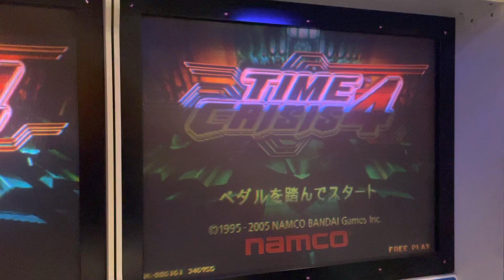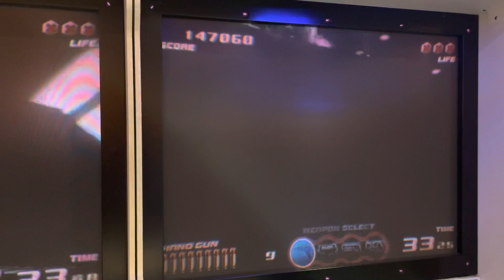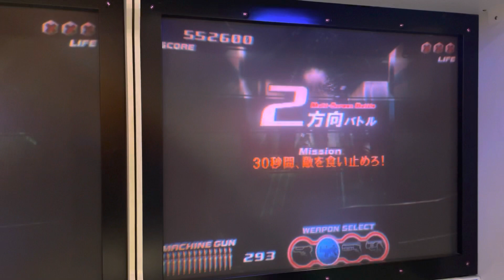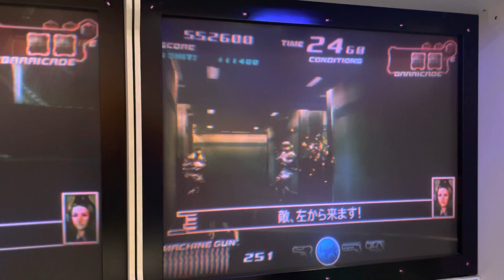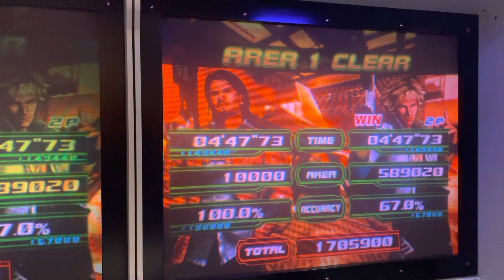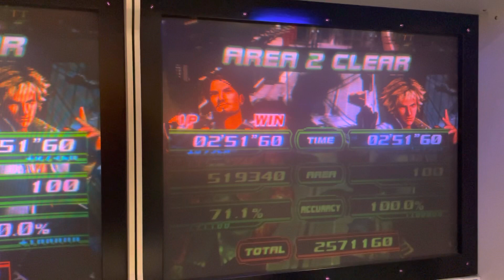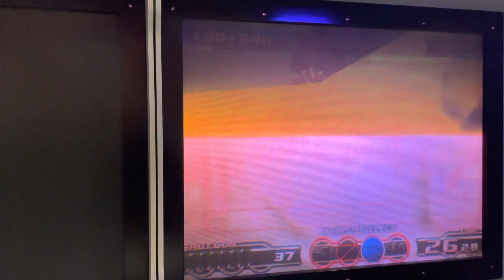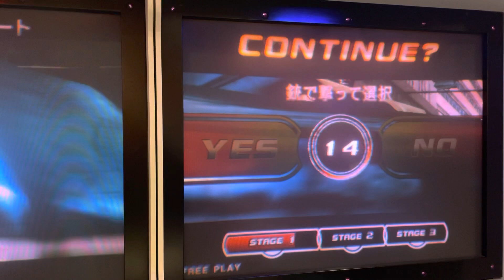Time Criris 4 2prayers ERROR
skip→15:30